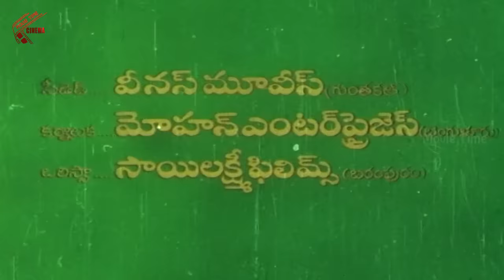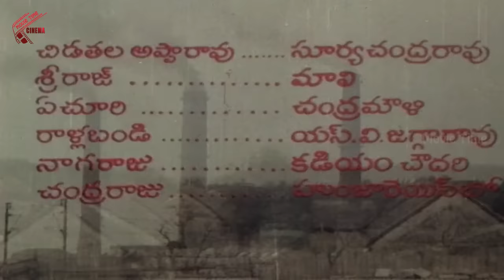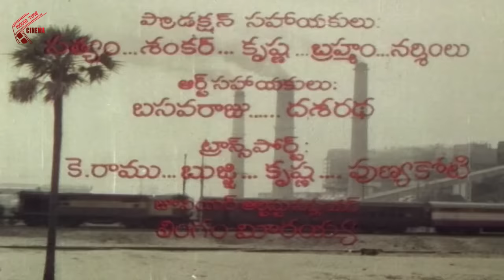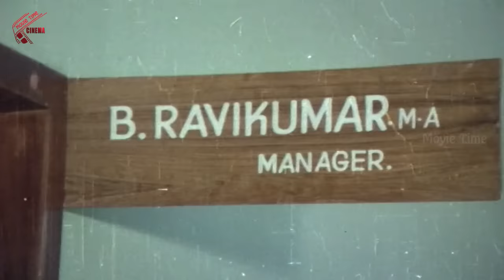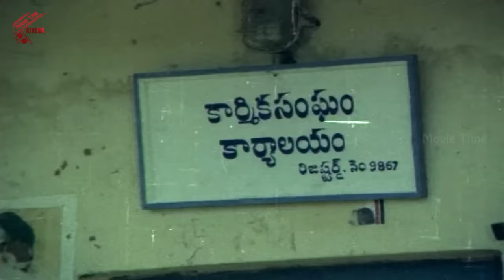Seetha Ramulu Full Length Movie || Krishnam Raju, JayaPrada, Mohan Babu | Movie Time Cinema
Watch Watch Seetha Ramulu  Telugu Full  Length Movie Starring : Krishnam Raju, Jaya Prada, Mohan Babu, Satyanarayana etc.Plot : Sita Ramulu is a 1980 Telugu drama film directed by Dasari Narayana Rao starring Krishnam Raju, Jaya Prada and Mohan Babu in the lead roles. The music was composed by Chellapilla Satyam. The song "Toli Sandhya Velalo" is a chartbuster and is remembered even today. The film was remade in Hindi as Haisiyat (1984) starring Jeetendra and Jaya Prada directed by Dasari Narayana Rao.